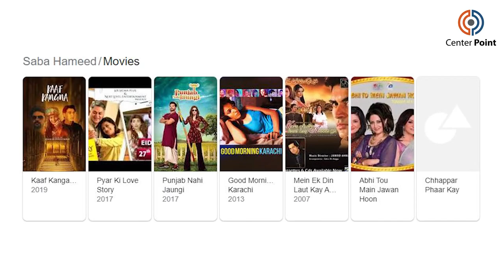Senior Actress Saba Hameed Burhame Mein Out Of Control Ho Gayin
The celebrities included Bushra Ansari, Saba Hameed, Asad Siddiqui, Adnan Siddiqui and many others. The stars danced and sang their heart out and were spotted having the time of their life.

However, the moral brigade has deemed some videos 'inappropriate' including the clip where Saba Hameed, Bahroz Sabzwari and Rubina Ashraf grooved together on the Bollywood song ‘Afghan Jalebi'.